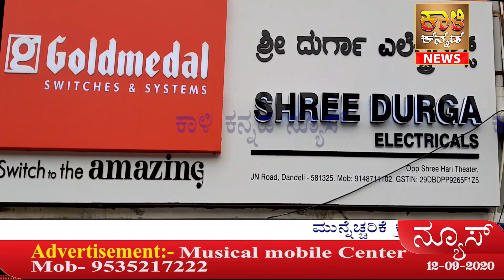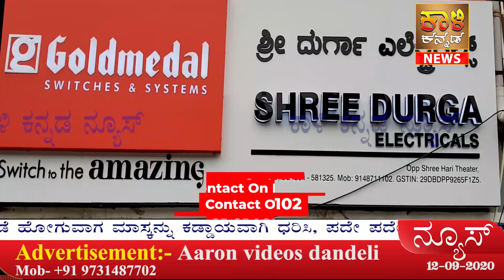Today's Dandeli city Headlines Kali Kannada News Dandeli 12 09 2020